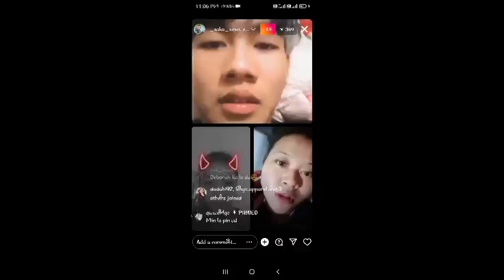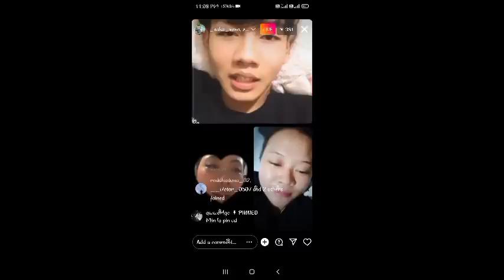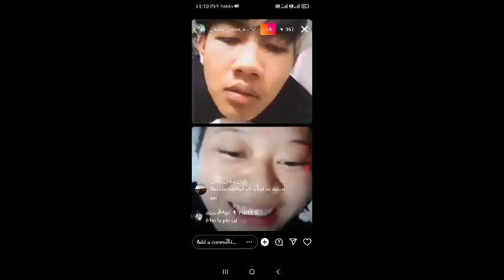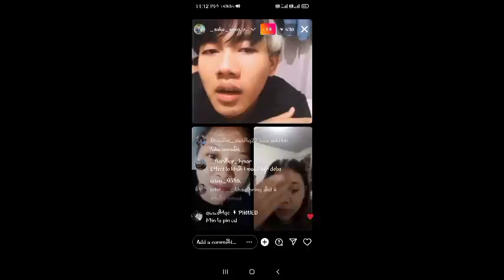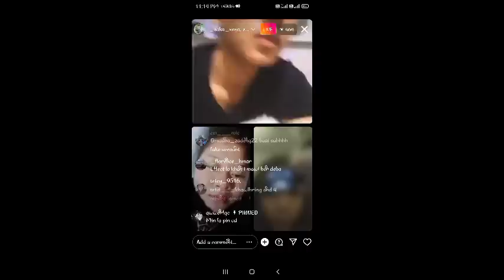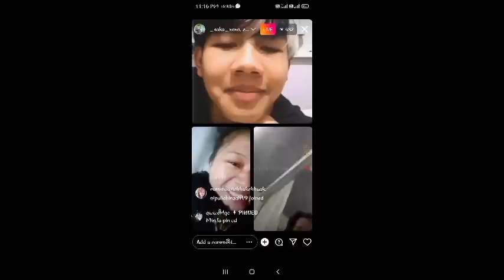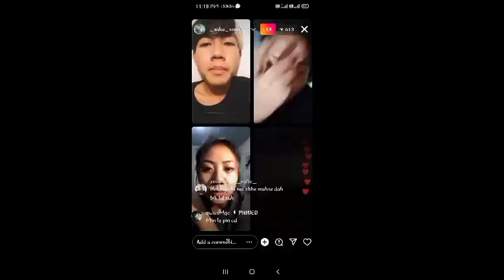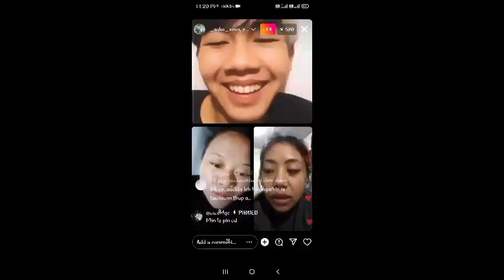Mizo Idol 2022 Artist te IG live video/Deborah/vanlalngaihsaka/Tumtumi/Subscribes